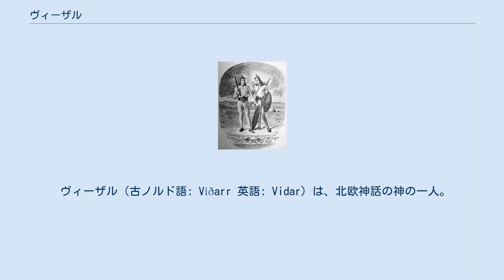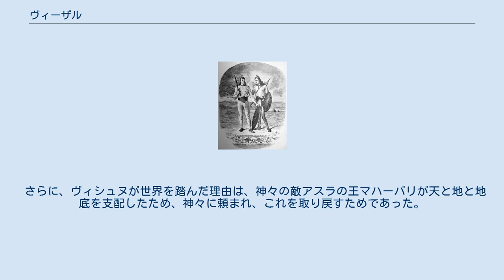ヴィーザル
Gosforth Crossに刻まれた同じ場面。
 ヴィーザルとヴァーリ。
 ヴィーザル（古ノルド語: Víðarr 英語: Vidar）は、北欧神話の神の一人。
その名は「森」、あるいは「広い場所」を意味している。
 父はオーディン、母は巨人族のグリーズで彼女に与えられた強い靴を履いている。
 トールと同等の力を持つとされ、アース神族から非常に頼りにされているといわれているが、ヴィージと呼ばれる森で半ば隠遁生活を送っている。
 『古エッダ』の『ロキの口論』においては、エーギルの広間で開かれた宴の席にロキが乱入してきた際、父に命じられるままに席を立ち、彼に黙々と酒をついでいる。
間もなくロキが神々と口論を始めたが、ヴィーザルだけがロキから詰られなかった。
 ラグナロクにおいてはオーディンを飲み込むフェンリルを倒す活躍を見せるが諸説がある。
『古エッダ』の『ヴァフスルーズニルの言葉』第53節や『スノッリのエッダ』第一部『ギュルヴィたぶらかし』51章では「強い靴で下顎を踏みつけ、上顎をつかんで引き裂いた」とされている。
また『古エッダ』の『巫女の予言』では「剣を心臓に突き刺した」とされている。
 彼の「強い靴」は、人々が自分の靴を作る際、千切り取った爪先とかかとの部分の皮をつなぎ合わせて作った物で鉄のように固く、そのおかげでフェンリルの顎を踏みつけることができたという。
 オーディンとリンドの子ヴァーリとともにラグナロクを生き残り、新しい世界を見守る神の1柱となる。
 なお『スノッリのエッダ』の『詩語法』ではヴィザールを表すケニングとして、「無口のアース」、「鉄靴の所有者」、「フェンリル狼の敵で殺し手」などを紹介している。
 語源的にインド神話の神ヴィシュヌと関連する、という説もある（ジョルジュ・デュメジルの説）。
ヴィシュヌが世界を三歩で踏みつける神ならば、ヴィーザルは世界大のオオカミであるフェンリルの顎を踏みつける、というわけである。
 さらに、ヴィシュヌが世界を踏んだ理由は、神々の敵アスラの王マハーバリが天と地と地底を支配したため、神々に頼まれ、これを取り戻すためであった。
 つまりアヴァターラ（化身）の一つヴァーマナの姿で、三歩で歩いた面積の土地をくれるようマハーバリに求め、彼が了承すると、直ちに巨大化して天と地を踏み、三歩目はマハーバリの額に下ろした。
 これによってヴィシュヌは世界をアスラから取り戻した。
 ヴィーザルもまた、ラグナロクという危機に際して初めて世界に介入し、一歩を狼の顎に下ろす。
そして悪の力が一時的に勝利した後に現れ、世界の再建にあたるのである。